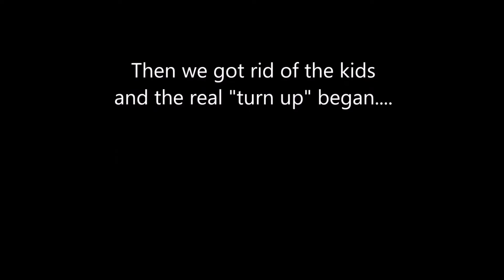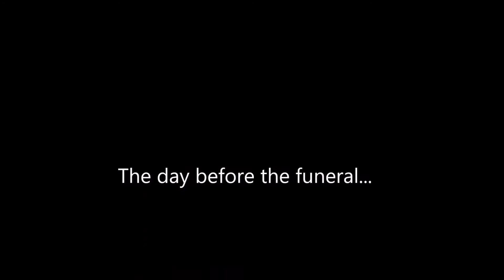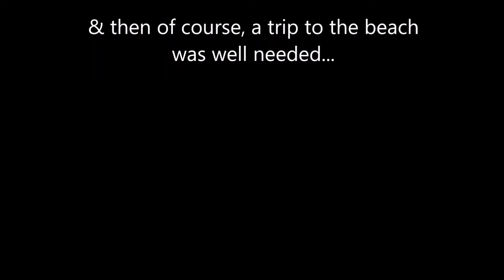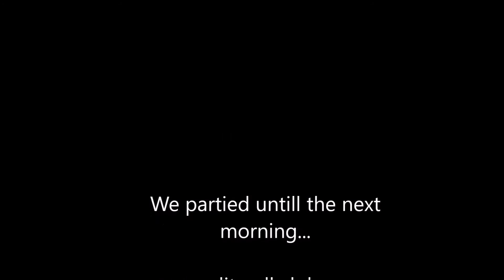FAMILY LOVIN' Jamaica 2015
Hello everyone!! So this video isn't really a VLOG, it's more of a family memory type a thing... ya know? Comment if you would like to see more!